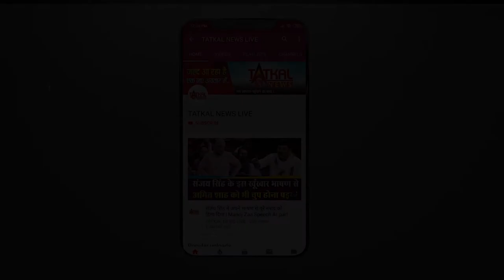Nassar/Saurabh Shukla : Wish You Happy Birthday ||TatkalNewslive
साथियों, आपका लोकप्रिय यूट्यूब चैनल TATKAL NEWS LIVE  हमेशा के लिए बंद हो सकता है, लगातार हमारे चैनल को बंद करने की साज़िश हो रही हैं इसलिए हमने ‘TATKAL KHABAR  नाम से नया यूट्यूब चैनल शुरू किया है।